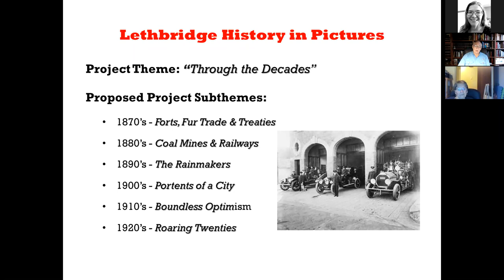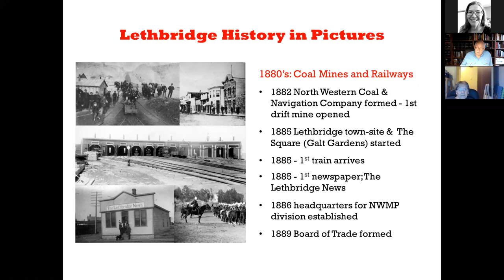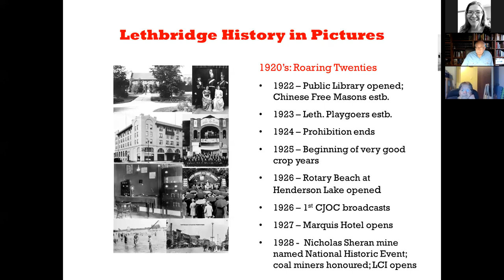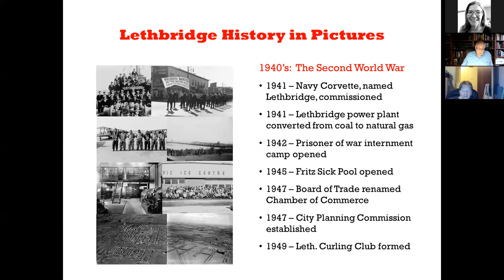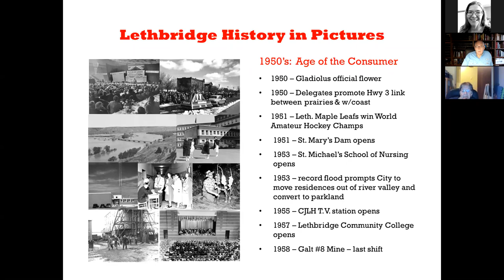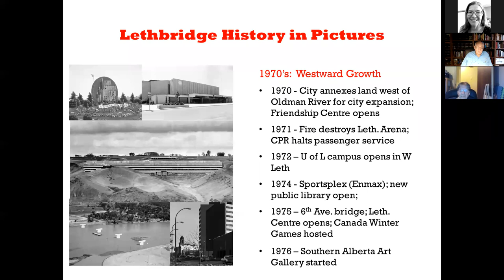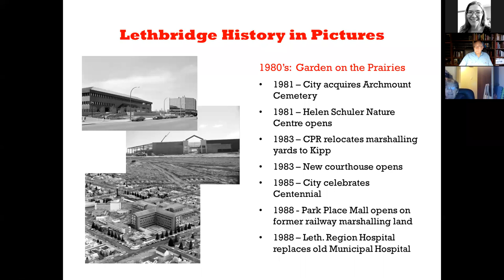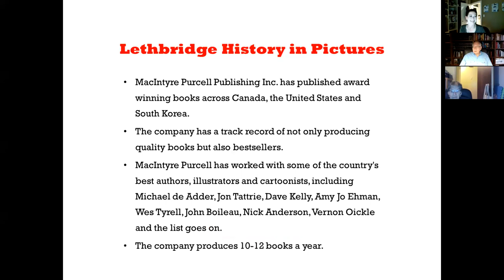LHS March 2021 Meeting and Presentation of Lethbridge: A History in Pictures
Join LHS Book Committee member, George Kuhl as he discusses the Society's latest book project underway with McIntyre Purcell Publishing.